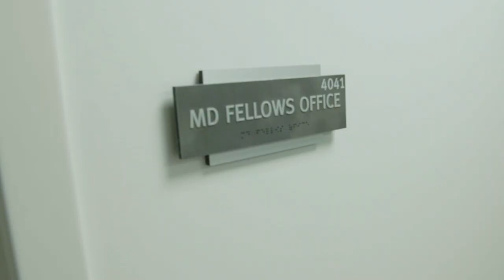Hail & Farewell 2018 - Blake Daney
Blake Daney has completed his year of fellowship at The Steadman Clinic and is moving on with his career. We say farewell to him and his co-fellows.